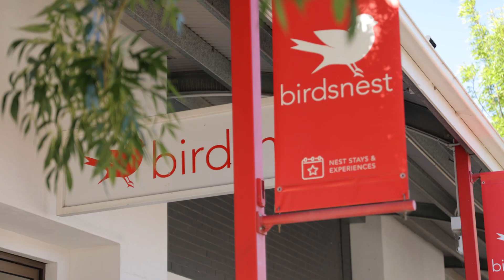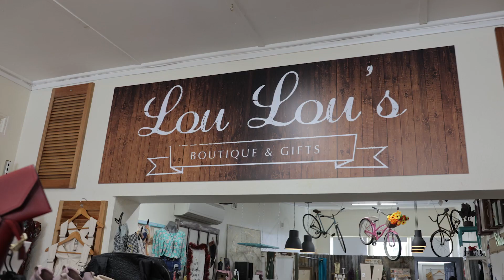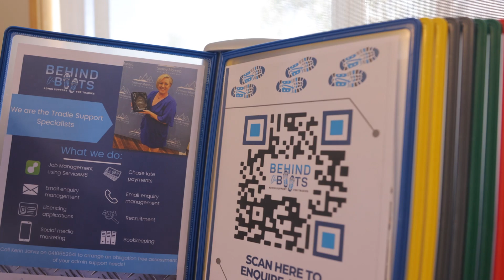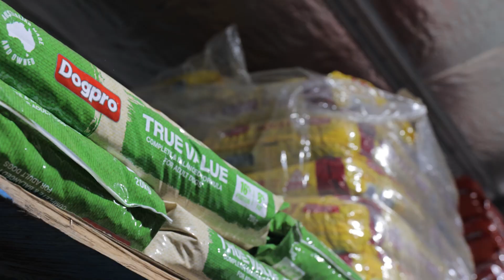SMRC Economic Development Video